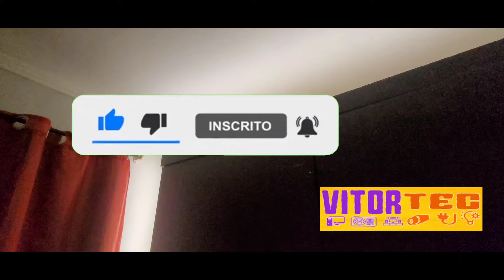Fita de LED no guarda-roupa